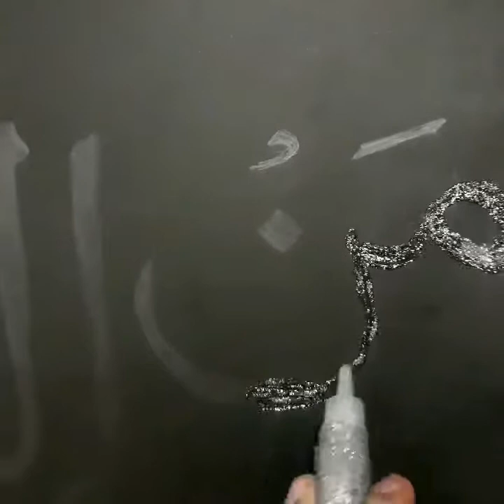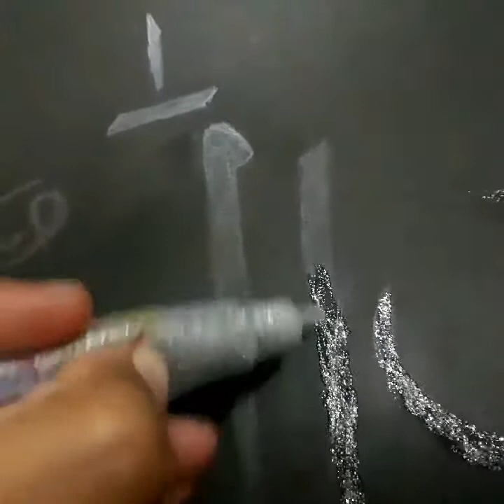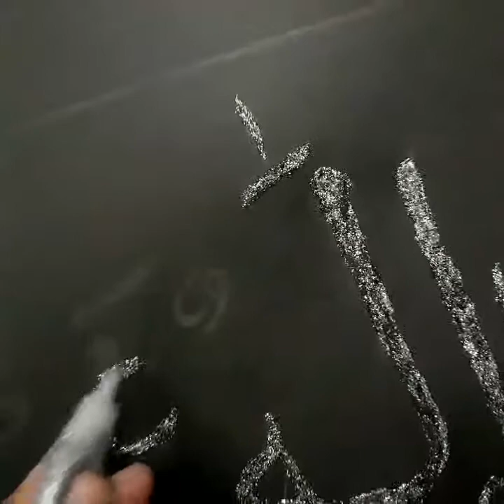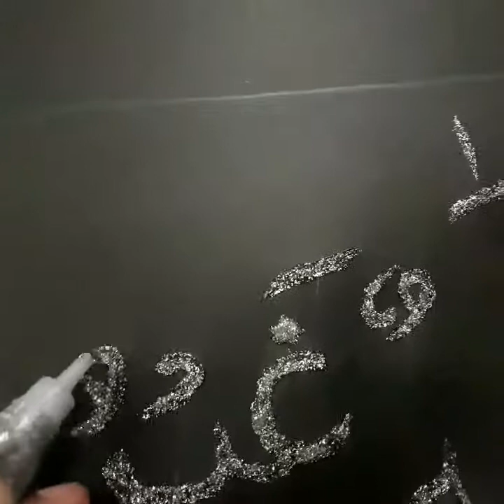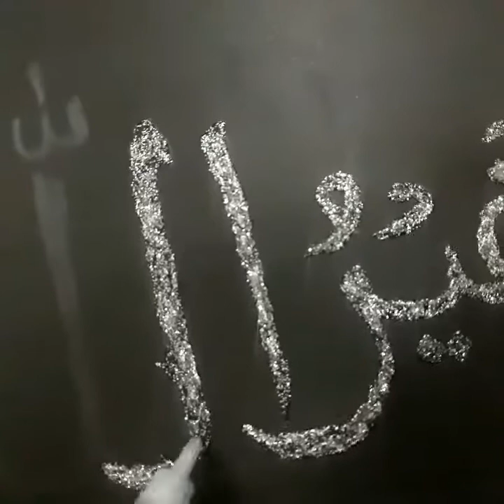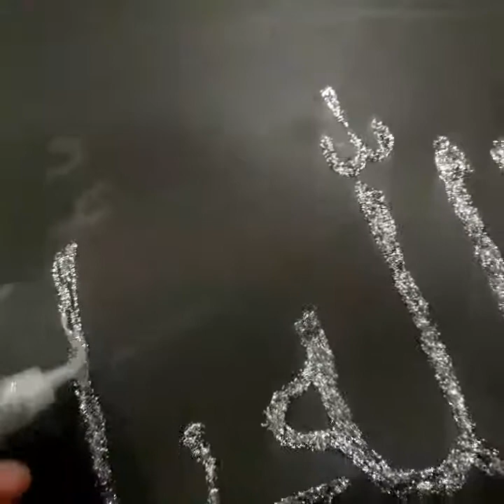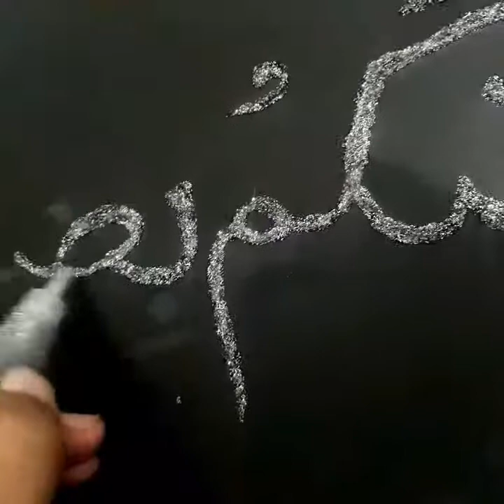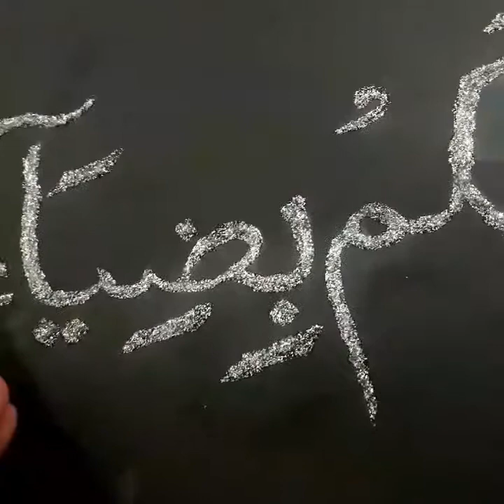Arabic calligraphy - in black background with Silver letters, easy for beginners.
Hello, My name is Neha Ali. I am a self-taught artist, I work in different mediums..acrylic, Oil Pastels, Digital Art, Calligraphy, etc.
Translation :
[ What deity other than Allah could bring you light. ]

 Al Qasas_ Verse 28:71.